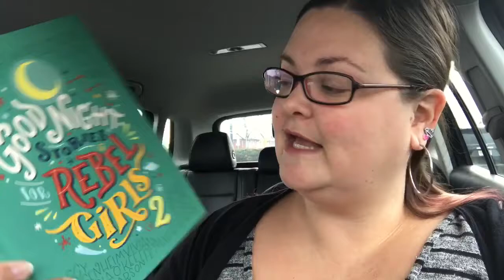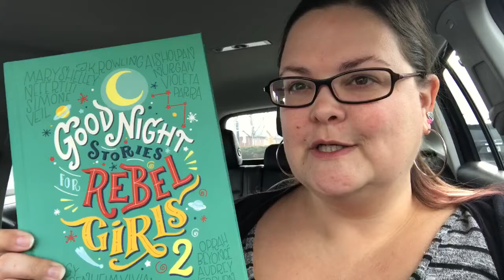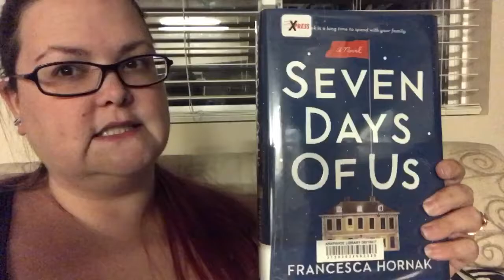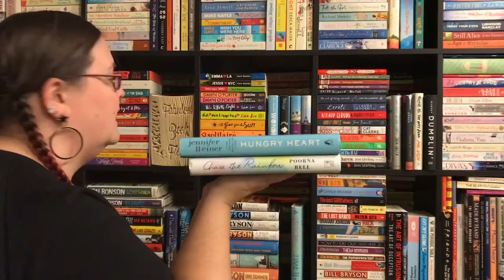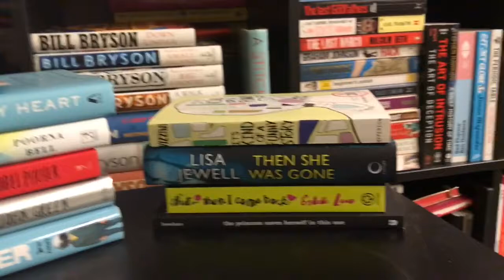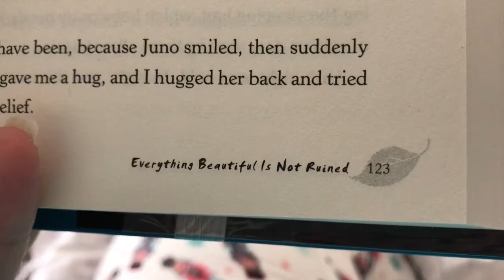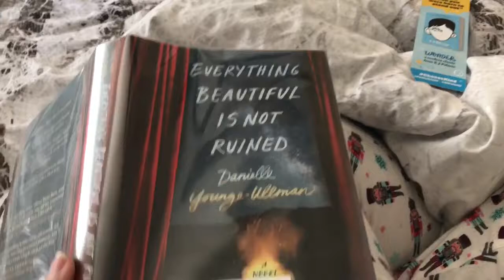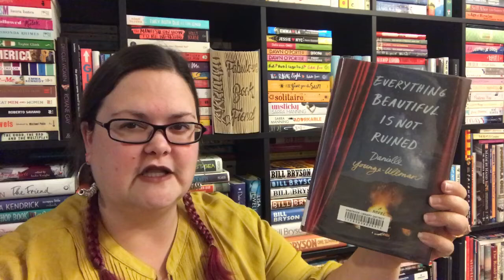Reading Vlog: Bout of Books 7 Books in 7 Days?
Here's WHAT I read and HOW I read during this week's Bout of Books readathon!

Everything Beautiful is Not Ruined